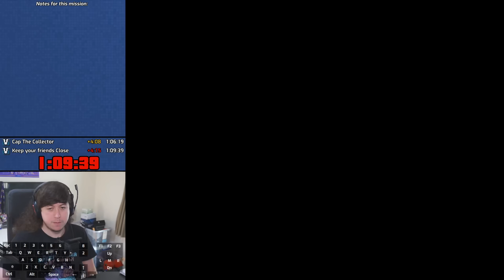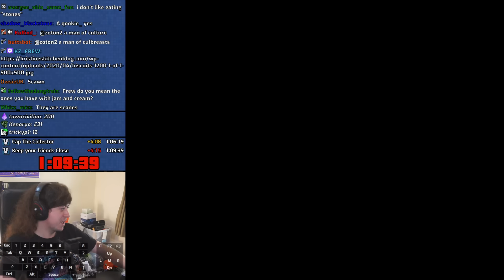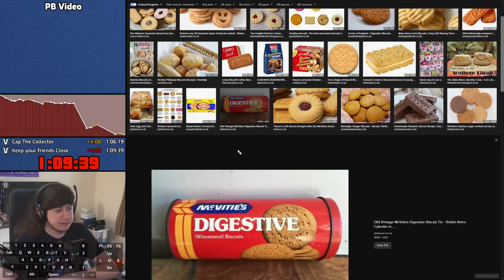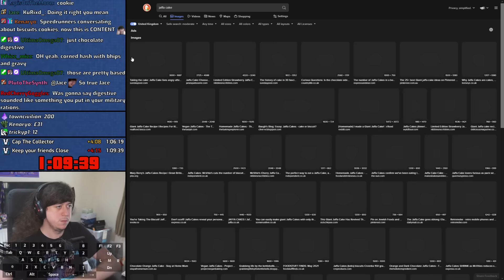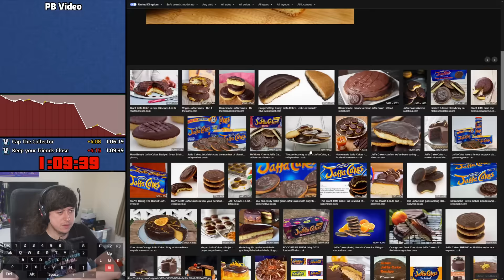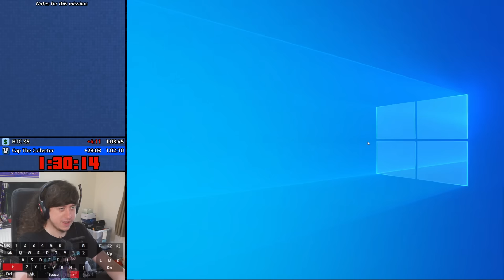Coaches Me? I Coach Him? Not Sure